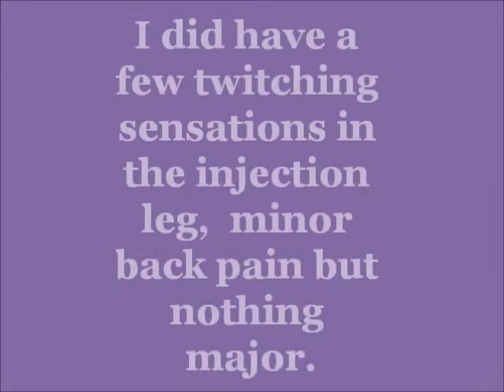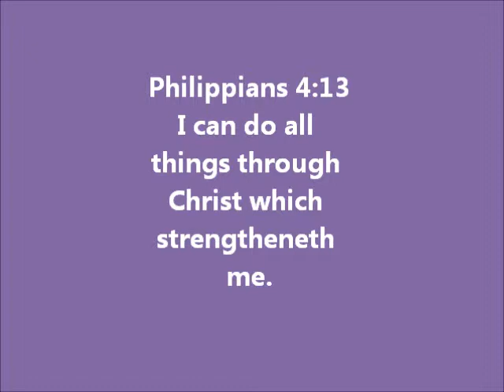LUPRON DAY 4.My Thoughts on Leuprolide so far